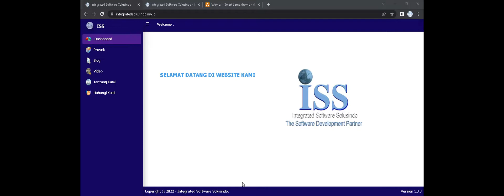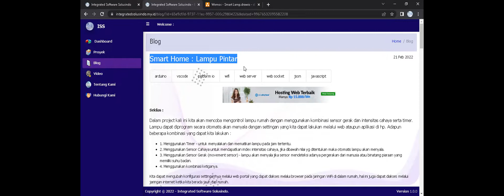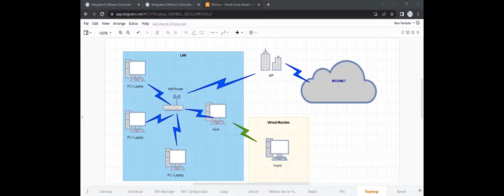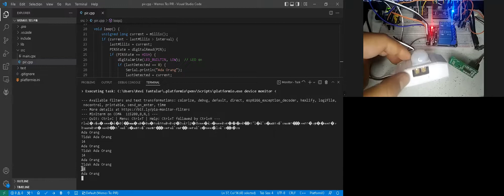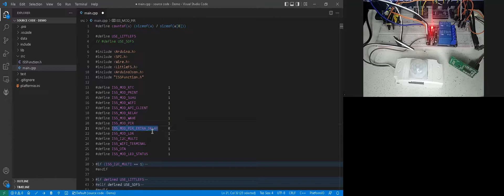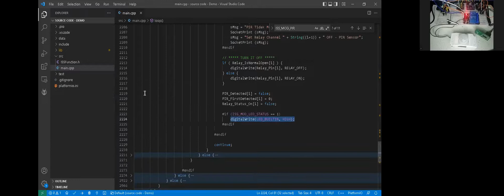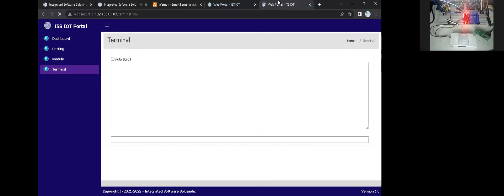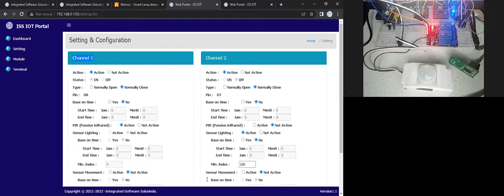IOT Smart Home - Lampu Pintar - Menambahkan Sensor PIR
IOT Smart Home - Lampu Pintar - Menggunakan Sensor PIR
Menambahkan sensor PIR kedalam project Smart Lamp ini.